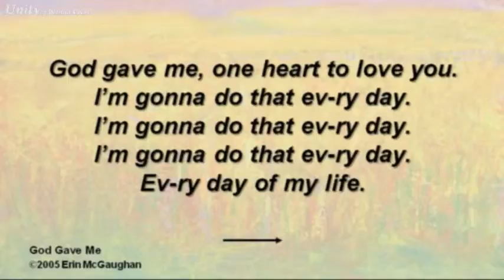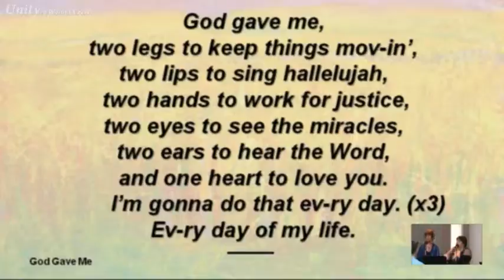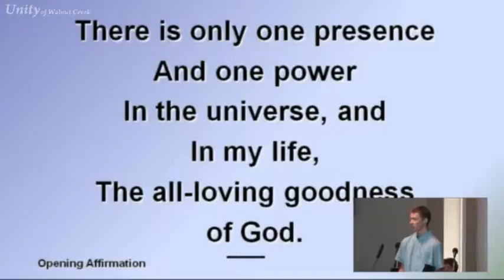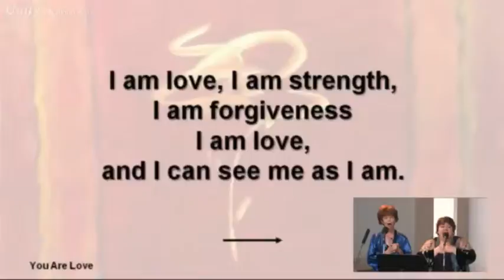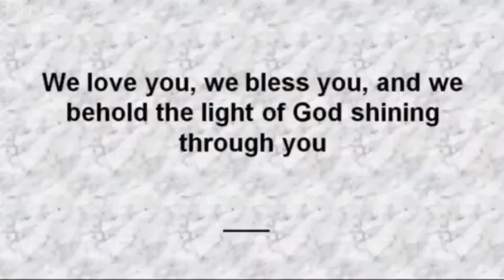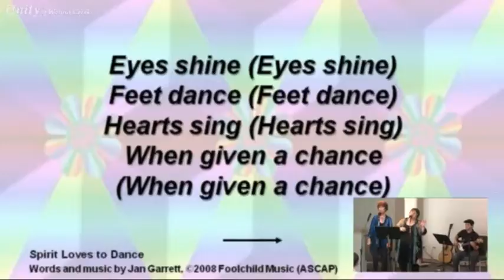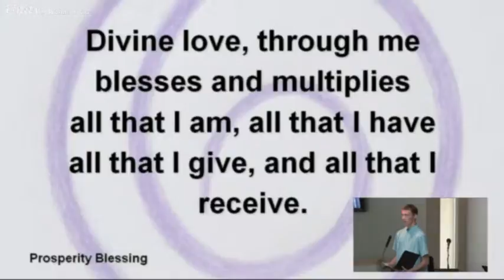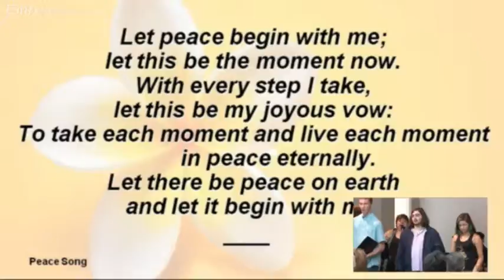Unity Center 08/07/11 10:41AM